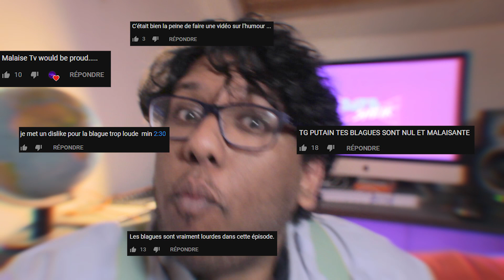Hong Kong : une colonie Britannique en Chine ?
Aujourd'hui on va parler du cas d'Hong Kong, un île avec un statut un peu particulier...